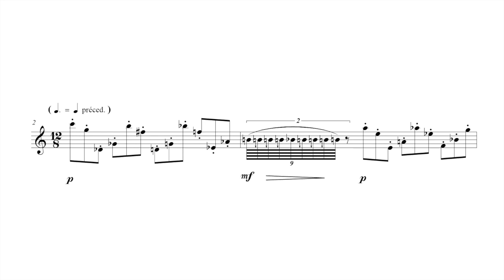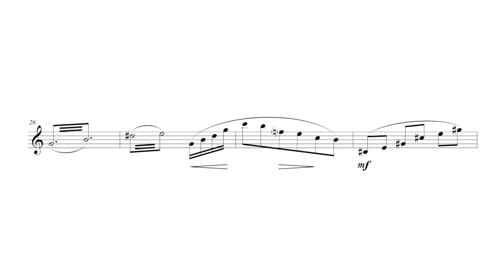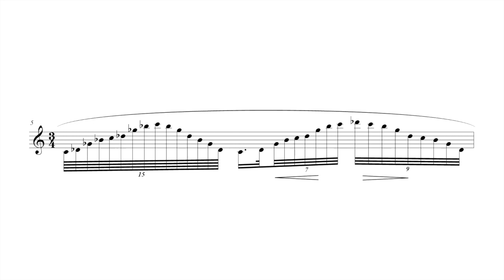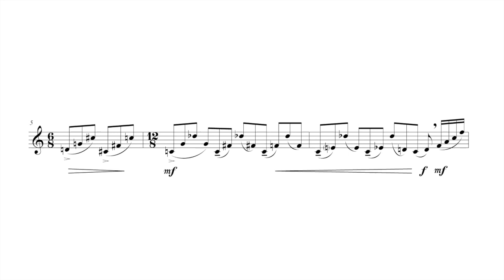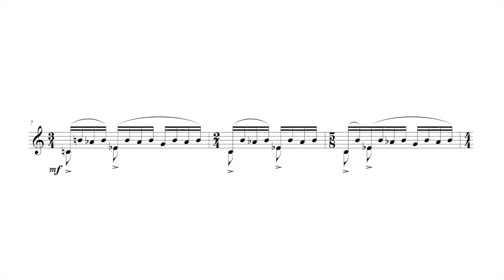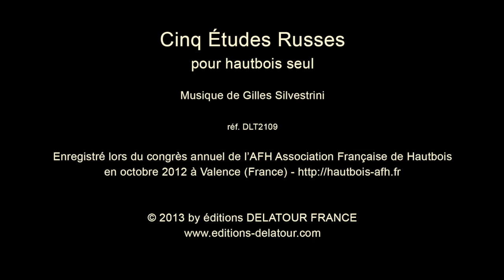Gilles SILVESTRINI - Cinq études russes pour hautbois solo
Gilles SILVESTRINI

Cinq études russes pour hautbois solo / Five russian studies for oboe solo

Hautbois : Marie-Noëlle Perreau, Chi Hua Lu, Clarisse Moreau, Camille Joutard, Muriel Sarletteuriel Sarlette